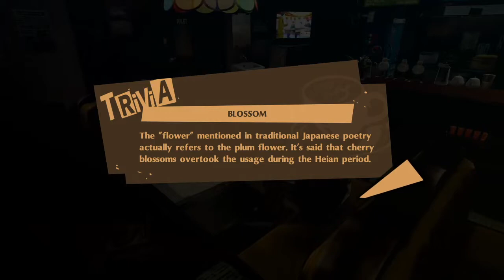Persona 5: The Royal Playthrough with Chaos part 36: Ramen with Ryuji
Just two dudes being bros.